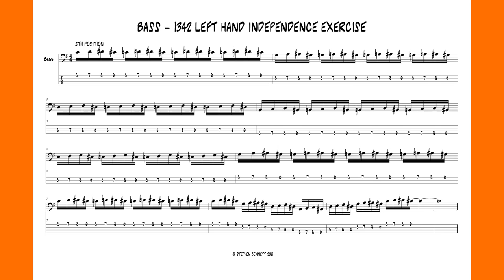Bass guitar 1342 pattern 80 BPM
Independence and stamina exercise for the left hand.